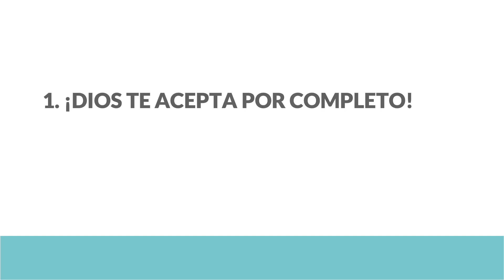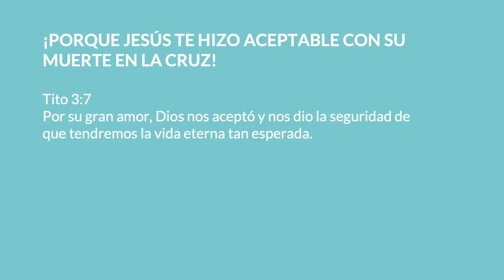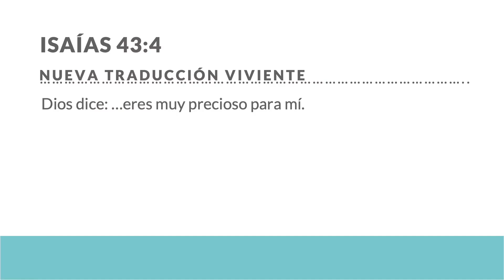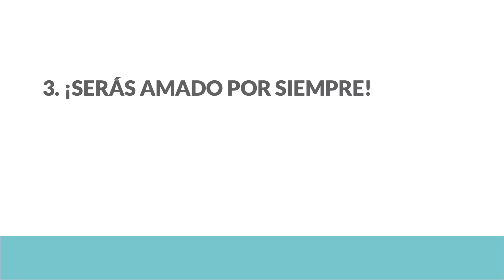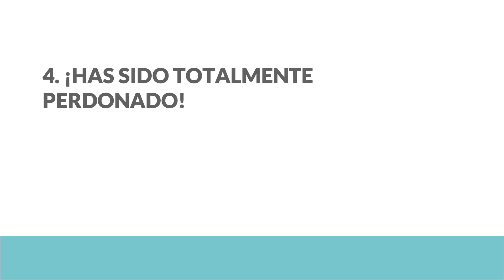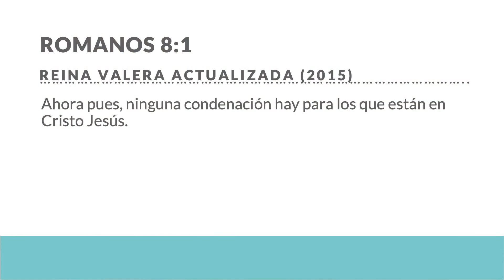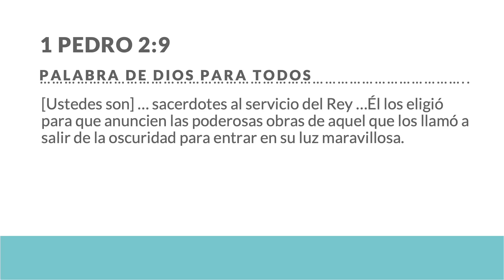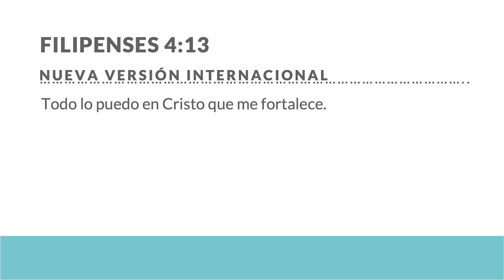Descubrir Mi Verdadera Identidad en Cristo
¿Sabías que tu felicidad está directamente relacionada con tu identidad y con cómo te ves a ti mismo? Saber lo que Dios piensa y dice sobre quién eres es la clave para vivir una vida plena. Entonces, ¿cómo sabes quién eres realmente? En este mensaje, el pastor Rick se enfoca en cinco aspectos de tu verdadera identidad: eres aceptado, eres valioso, eres amado, eres perdonado y eres capaz. ¡Abrazar estos cinco aspectos de tu identidad como verdad absoluta podría cambiar tu vida!

¡Conectate con Rick!